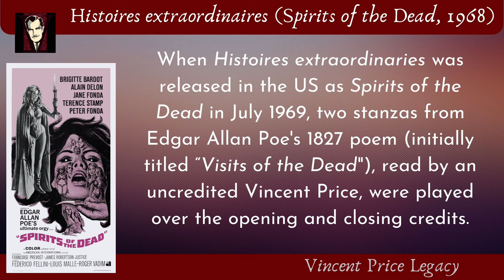Histoires extraordinaire (Spirits of the Dead) | Original 1968 Trailer and Vincent Price Narration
From the wild imagings of Edgar Allan Poe comes Histoires extraordinaire (AKA Spirits of the Dead).

Roger Vadim directs Metzengerstein: in which a cruel princess (Jane Fonda) is terrorised by a ghostly horse: Louis Malle helms William Wilson, about a sadistic young man (Alain Delon) who is haunted by his double, and Federico Fellini takes charge in Toby Dammit, about an alcoholic actor (Terence Stamp) who is targeted by the Devil.

Vincent Price voiced two stanzas from Poe's poem Spirits of the Dead, but this was only included on the US prints of the film.

The anthology premiered at Cannes on 17 May 1968, then had its French release on 10 June and its Italian release on 12 September. It headed into US cinemas on 23 July.